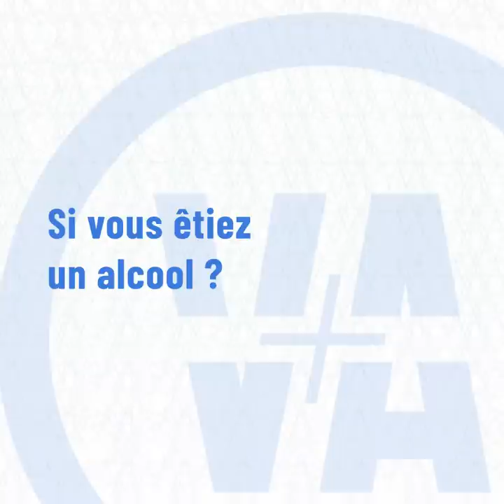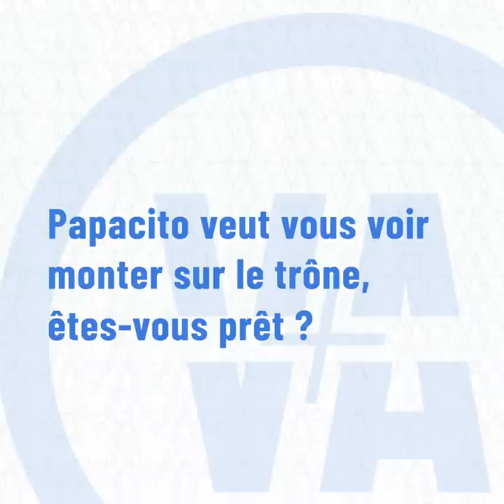Le VISA de Jean Lassalle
L'hymne des Pyrénées, son anecdote avec les journalistes, sa routine du matin... Le portrait VISA de Jean Lassalle ?